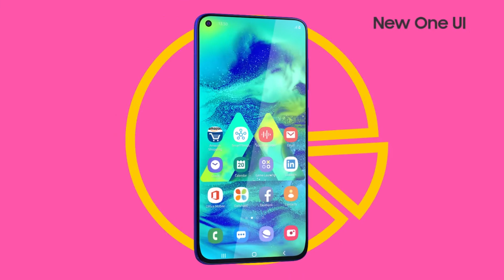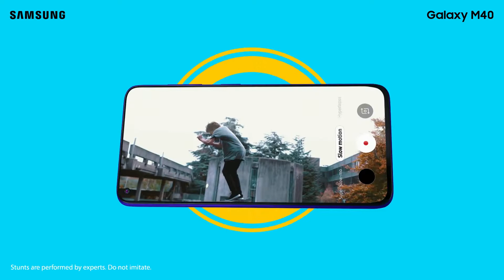Samsung Galaxy M41 Launching on 16 Jan 2020 with 64 MP Camera